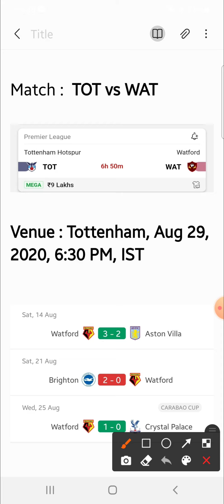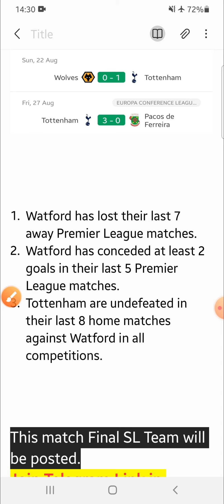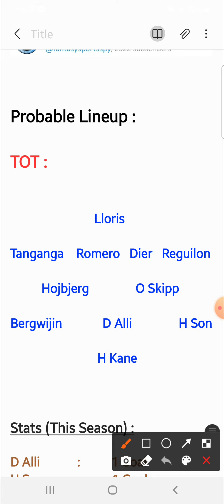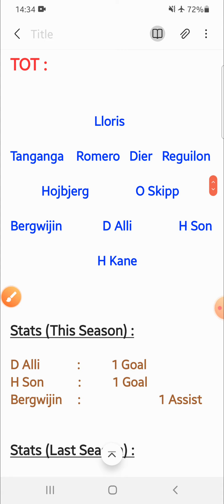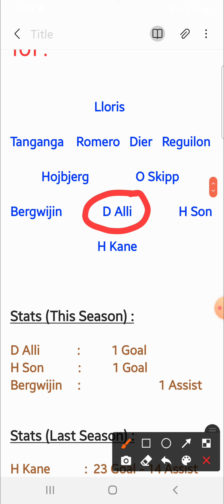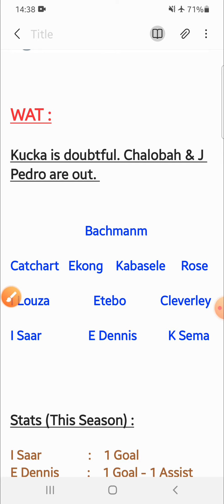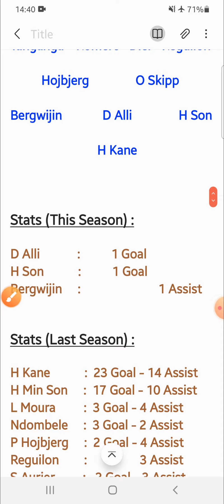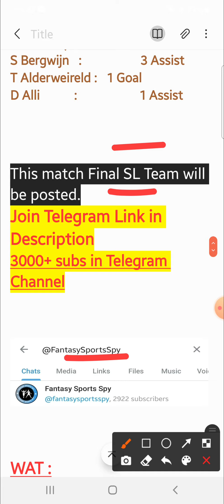TOT vs WAT | TOT vs WAT Dream11 Tips & Predictions | Tottenham Hotspur vs Watford Dream11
👉Less competition ✅

2. Dream11 takes great care to comply with all central and state legislations in India to ensure that users are fully protected. Every contest is carefully designed to comply with applicable regulations in India.

3. This video analysis is based on my research and knowledge. I am not forcing anyone to follow my prediction.